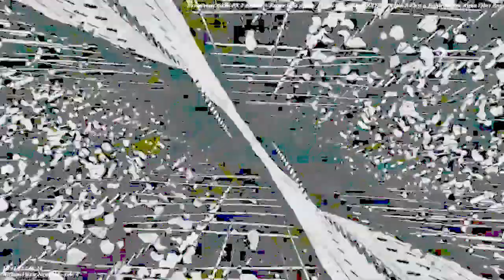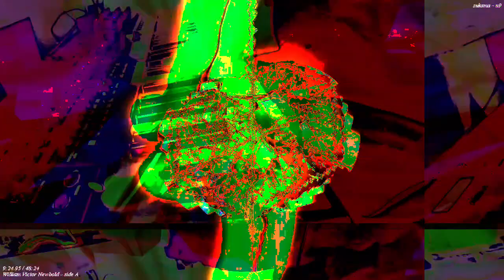[EPILEPSY WARNING] Part of the set of 12m13s video length group of videos that have been uploaded.